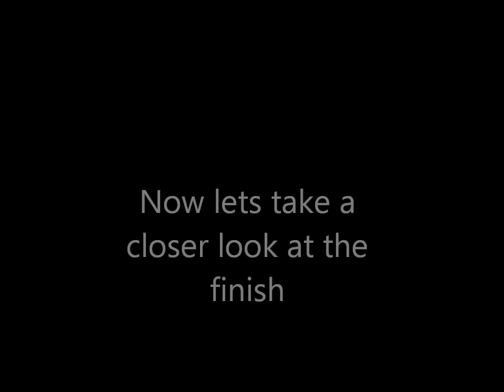[HD] Mega Bloks Need For Speed Worlds Greatest Drag Race Brick Film 2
all of my need for speed cars